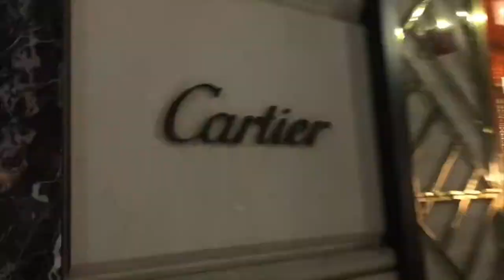Beverly Hills, Rodeo Drive 2019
Beverly Hills. This home to the rich and famous is among the most glamorous and famous cities in the world.